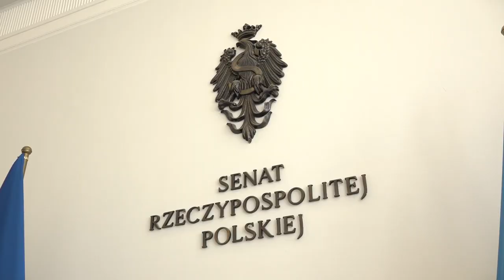PIS odsłania kolejne karty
Pierwszą trójkę na poznańskiej liście wyborczej Prawa i Sprawiedliwości do sejmu poznaliśmy już w czwartek. Dzisiaj przedstawiciele partii odkryli pozostałe nazwiska kandydatów i kandydatek do parlamentu, ale co ciekawe - nie poznaliśmy kolejności w jakiej partyjni działacze pojawią się na liście.